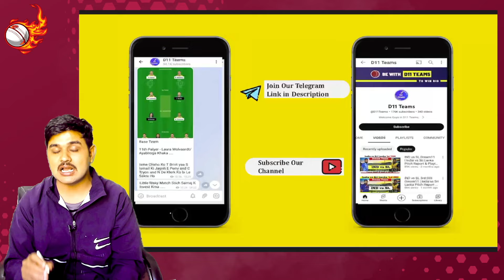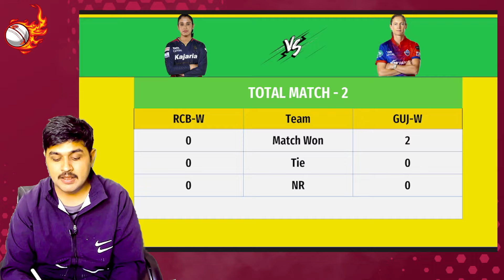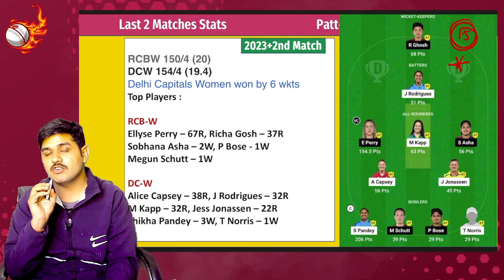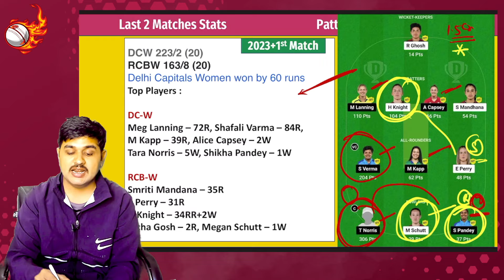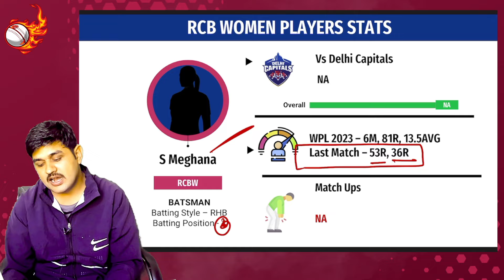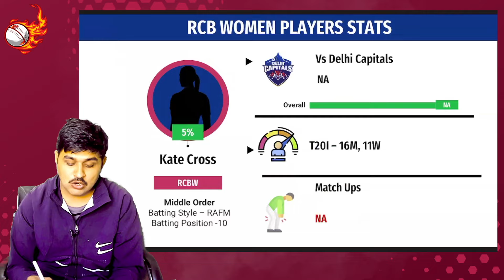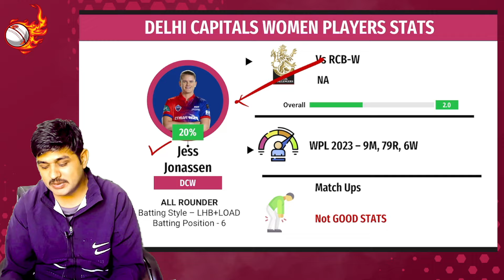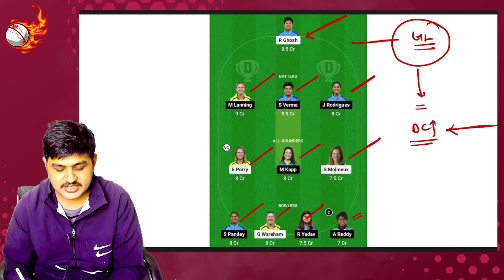RCB-W vs DEL- | Bangalore vs Delhi Women Pitch Report & Playing XI | BAN-W vs DEL-W